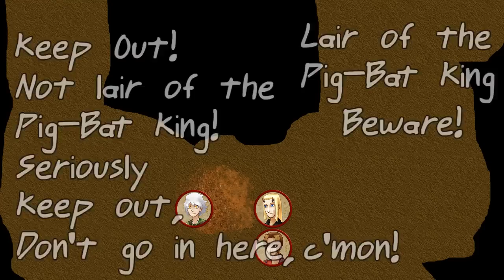Thrilling Intent - EP 2: Premium Adventure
The Adventure continues beginning

This is a recording of our Pathfinder sessions that we've gone and beautified. Make note, if you're looking for Pathfinder proper, it isn't here. We've got plenty of house rules and more fudging than you can shake a stick at.

If you enjoy watching us yell at each other, check out our site!